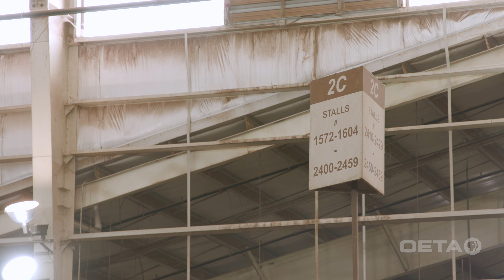Prairie Classic Quarter Horse Show Closer 2023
Shot and edited for The OETA Oklahoma News Report credit closer.
Oklahoma City Fairgrounds, OKC